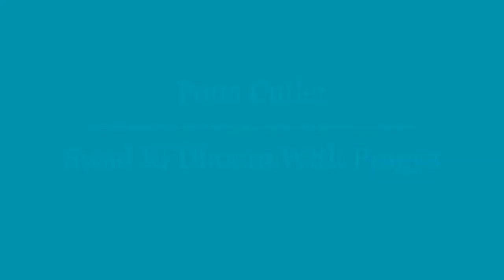पोहा कटलेट- Poha cutlet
Prepare tasty Poha cutlet :
Ingredients : Poha , 2 boiled potatoes , Bread Crumbs ,All purpose flour,ginger garlic paste, salt,turmeric powder , red chilli powder ,garam masala , chat masala , mango (amchur) powder